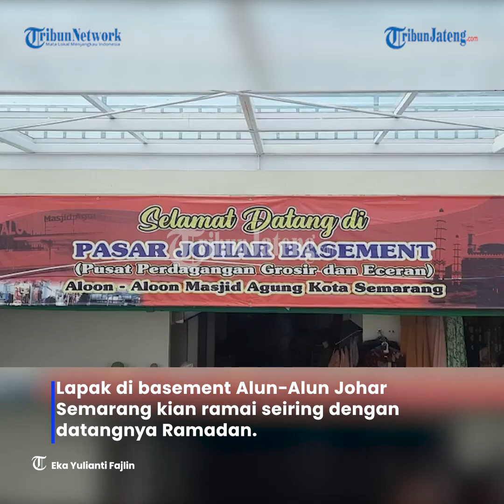Memasuki Ramadan, Basement Alun-Alun Johar Semarang Mulai Ramai Ditempati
TRIBUNJATENG.COM, SEMARANG - Lapak yang berada di basement Alun-Alun Johar Semarang kian ramai seiring dengan datangnya Ramadhan.

Pantauan di lapangan, Senin (11/4/2022), kios yang semula masih banyak kosong mulai ditempati.

Beberapa pengunjung juga terlihat datang dan pergi meski belum sepenuhnya ramai seperti sediakala saat masih bernama Pasar Yaik. Namun demikian, masih ada beberapa lapak yang belum ditempati.